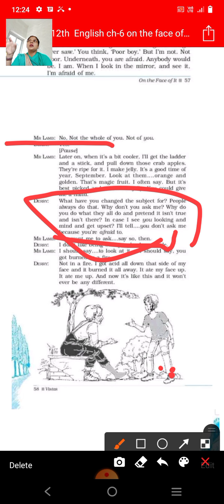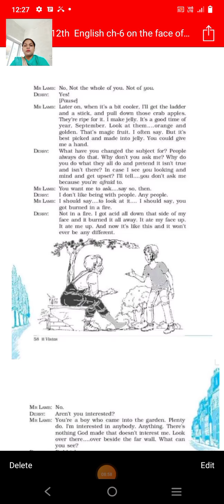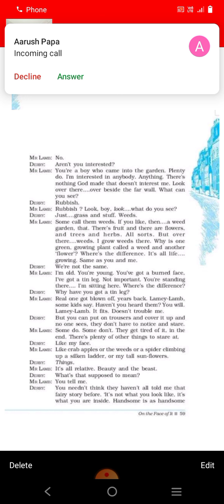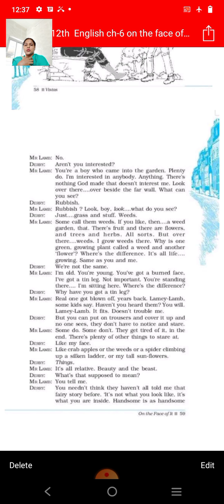class 12 th English ch 6 on the face of it part 2 book vistas